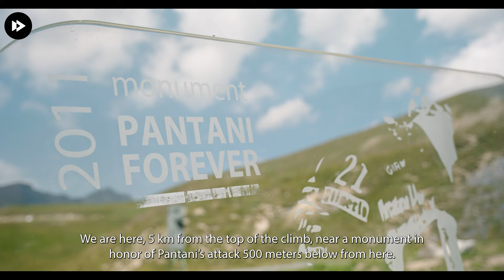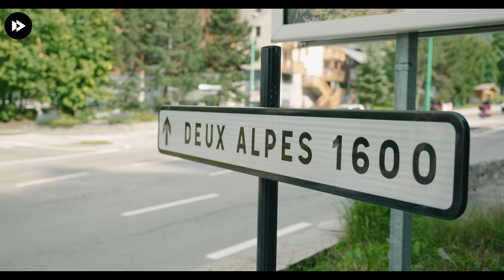EPIC RIDE: Marco Pantani & Galibier/Les Deux Alpes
De wielersport wordt gekleurd door de grote verhalen. De allergrootste kampioenen inspireerden generaties en kruidden de wielerannalen. In EPIC RIDES fietst Grinta!-hoofdredacteur Frederik Backelandt de meeste epische wielerritten. De zesde EPIC RIDE is die van een Alpenetappe in de Tour van 1998, de dag waarop Marco Pantani om te Tour op z'n kop te zetten onderweg naar Les Deux Alpes. (Video: Daan Schel Videography)

Cycling has its big stories. The greatest champions inspired generations and wrote the most amazing stories. In the feature EPIC RIDES Frederik Backelandt, chief-editor of Grinta! magazine, follows the path of the most epic cycling rides. The sixth EPIC RIDE is Marco Pantani's attack on the Galibier in the Tour de France of 1998. (Video: Daan Schel Videography)